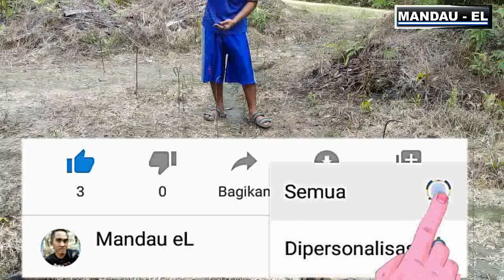Ruak nya kalau lari kaya Tirex. Ngebut... gak liat kalo ada Musuh...😆🤣🤣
di tunggu...